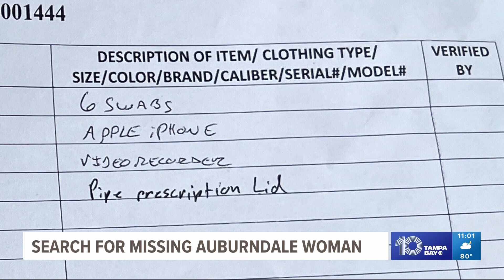Auburndale home searched for more than 30 hours in connection to missing woman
Police are searching for an Auburndale woman who vanished in late May. They weren't able to find her at a house they searched for more than 30 hours this week.

The man living there, Jake Rudy, said he has nothing to hide at his trailer along Rose Street in Auburndale.

Rudy explained he is friends with Tonya Whipp, and police searched his house because he was last with her at his trailer on June 6. That's 12 days after her family last spoke to her.